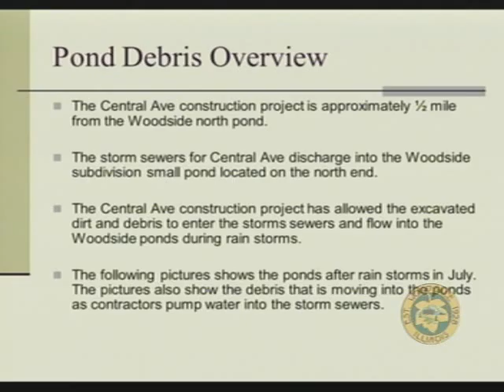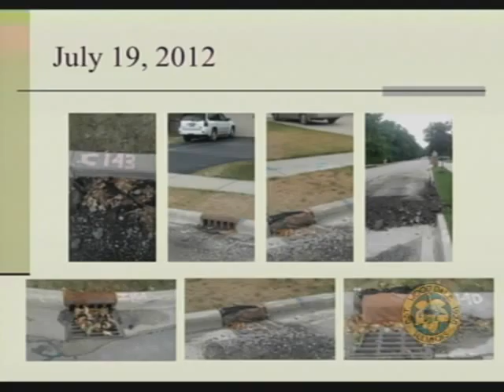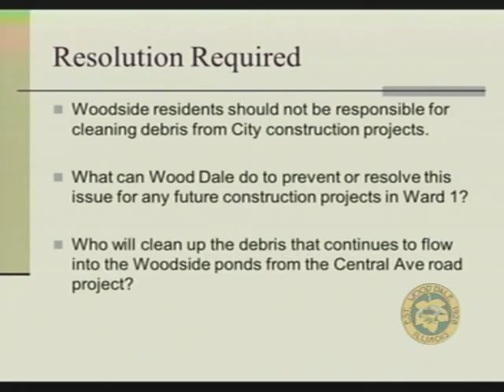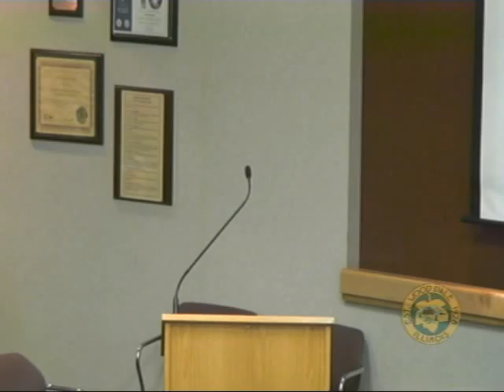City Of Wood Dale:City Council Meeting 8/2/2012 Part 1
The City of Wood Dale City Council Meeting of 8/2/2012.